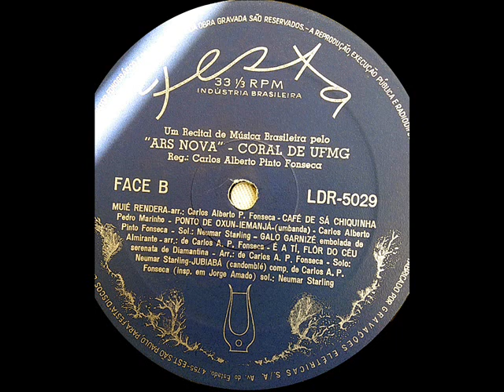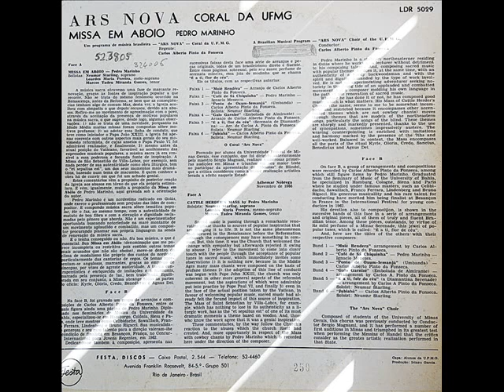31 - Missa em Aboio (LDR-5029)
com Ars Nova (LDR-5029)